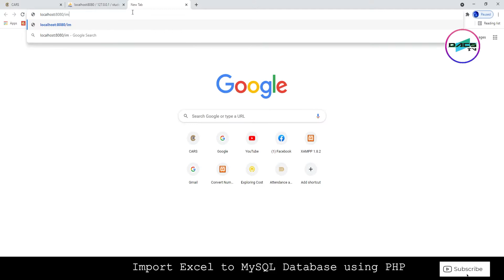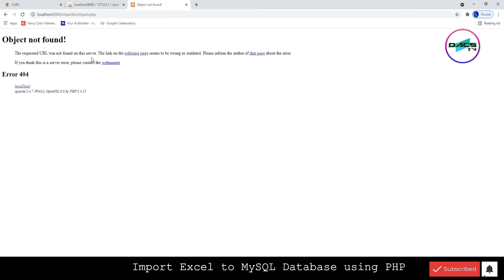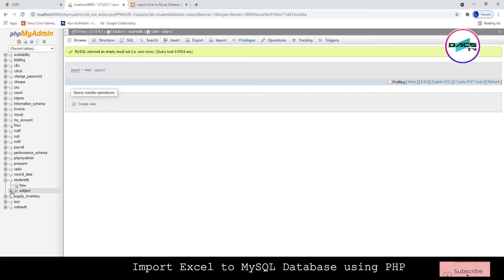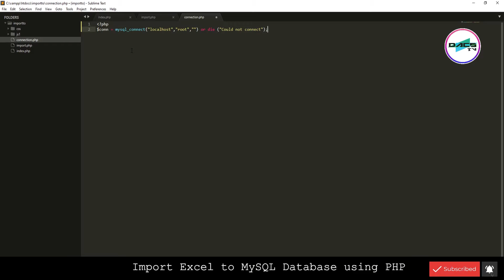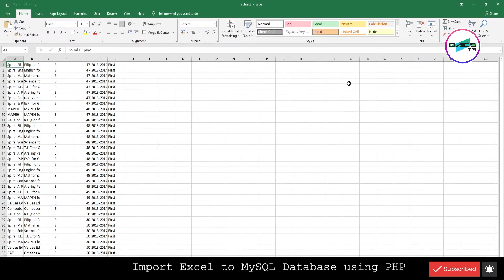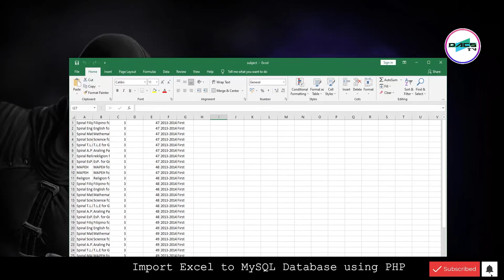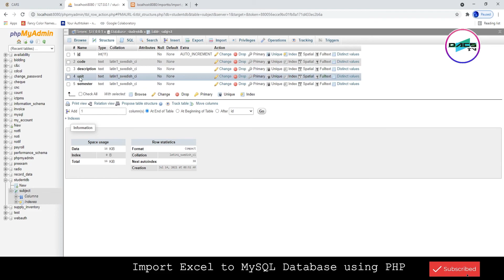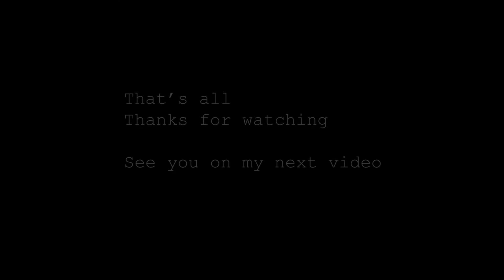Import Excel to MySQL Database using PHP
Import your csv or excel file into mysql DB